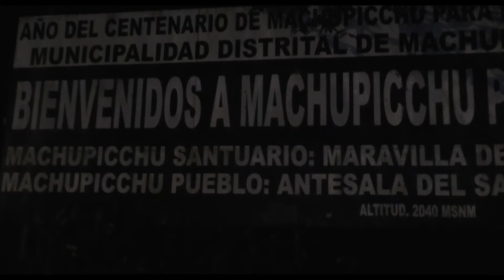Machu Picchu : Une visite incroyable !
Suivez nos aventures au Pérou !

Grégoire et Adrien en tour du monde dans le but de soutenir des structures sociales à travers le monde grâce à la vidéo de communication.

Mars 2017